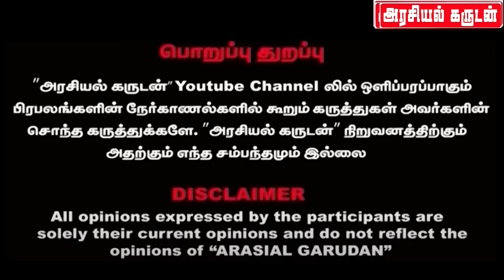ED விட்டு மிரட்டுறயா😮 காமாட்சி நாயுடு 1 லட்சம் பந்தயம்😲 யோவ்...பச்***யா பொய் பேசாத😡 Kamatchi Naidu